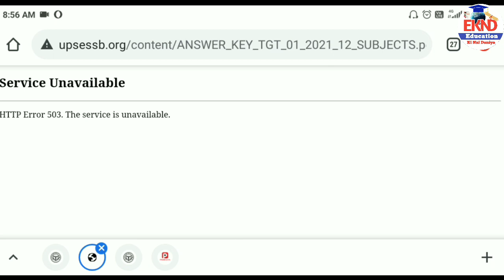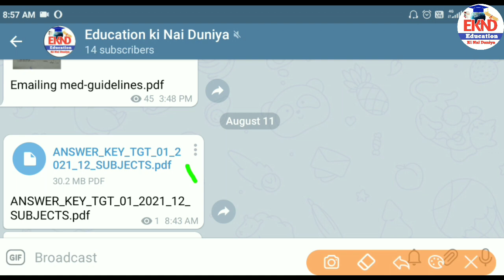UP TGT Answer Key 2021 | UP TGT PGT Latest News Today | UP TGT Official Answer Key 2021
For Downloading official Answer Key